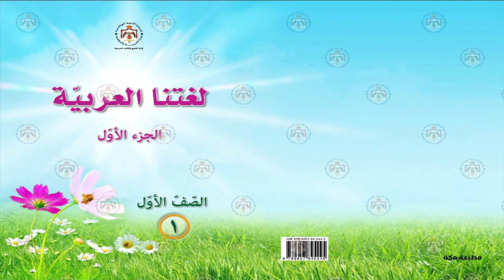اللغة العربية | الصف الأول - الدرس السابع- مراجعة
منهاج الصف الأول للمكفوفين | الفصل الأول – اللغة العربية – الدرس 7 – مراجعة